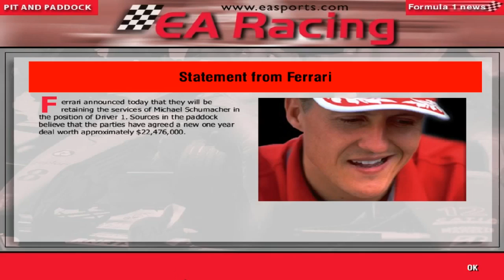F1 Manager: Minardi Manager Career - Part 44 - Austria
Hey guys it's PSL here and I'm here for the Austrian Grand Prix on F1 Manager. Is our reliability finally sorted out so we can get another 1-2 finish this season?

Contracts for 2002 confirmed currently:
(Ferrari and Arrows always use their own engines and so are confirmed from the start)

Minardi: Driver 1: TBC, Driver 2: TBC, Test Driver: TBC, Engines: Mugen Honda, Brakes: TBC, Electronics: TBC, Chief Designer: TBC, Technical Director: TBC, Commercial Manager: TBC

BAR: Driver 1: Laurent Redon, Driver 2: Steven Watson, Test Driver: James Hawkins, Engines: Supertec, Brakes: MR Brakes, Electronics: Visteon, Chief Designer: Gavin Fisher, Technical Director: Mike Gascoyne, Commercial Manager: Jim Wright

Ferrari: Driver 1: Michael Schumacher, Driver 2: Ralf Schumacher, Test Driver: Heinz Harald Frentzen, Engines: Ferrari, Brakes: Brembo, Electronics: Magneti Marelli, Chief Designer: Andrew Tilley, Technical Director: Adrian Newey, Commercial Manager: Stefano Domenicali

Stewart: Driver 1: Damon Hill, Driver 2: Olivier Panis, Test Driver: Luciano Burti, Engines: Peugeot, Brakes: Brembo, Electronics: TBC, Chief Designer: Nick Wirth, Technical Director: TBC, Commercial Manager: Matthew Stibbe

McLaren: Driver 1: David Coulthard, Driver 2: Ricardo Zonta, Test Driver: TBC, Engines: Ford Zetec, Brakes: AP Racing, Electronics: TAG, Chief Designer: Andy Le Fleming, Technical Director: Mike Coughlan, Commercial Manager: Rob Armstrong

Jordan: Driver 1: Johnny Herbert, Driver 2: Jean Alesi, Test Driver: Pedro Diniz, Engines: Ford Zetec, Brakes: TBC, Electronics: TBC, Chief Designer: Andrew Green, Technical Director: TBC, Commercial Manager: TBC

Williams: Driver 1: Jarno Trulli, Driver 2: Giancarlo Fisichella, Test Driver: Neil McEwan, Engines: Supertec, Brakes: AP Racing, Electronics: Magneti Marelli, Chief Designer: Rory Byrne, Technical Director: Ross Brawn, Commercial Manager: Ian Phillips

Benetton: Driver 1: Bruno Junqueira, Driver 2: Stephane Sarrazin, Test Driver: Owain Green, Engines: Supertec, Brakes: TBC, Electronics: Honda PGM,-IG Chief Designer: Gabriele Tredozi, Technical Director: Patrick Head, Commercial Manager: David Warren

Sauber: Driver 1: Pedro de la Rosa, Driver 2: Alessandro Zanardi, Test Driver: TBC, Engines: TBC, Brakes: TBC, Electronics: Visteon, Chief Designer: Loic Bigois, Technical Director: Gary Anderson, Commercial Manager: TBC

Arrows: Driver 1: Toranosuke Takagi, Driver 2: Marc Gene, Test Driver: Gaston Mazzacane, Engines: Arrows, Brakes: Brembo, Electronics: TBC, Chief Designer: Mark Smith, Technical Director: Pat Symonds, Commercial Manager: Ekrem Sami

Prost: Driver 1: Nick Heidfeld, Driver 2: Alexander Wurz, Test Driver: Tomas Enge, Engines: Peugeot, Brakes: Brembo, Electronics: TBC, Chief Designer: Rob Taylor, Technical Director: Craig Tanswell, Commercial Manager: Herve Bodinier